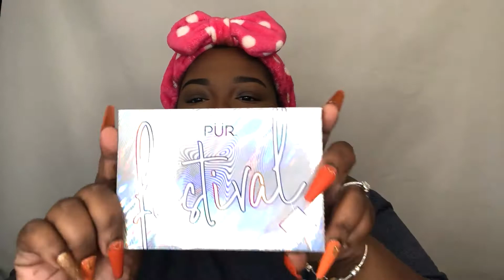Nicki Minaj What That Speed Bout Inspired Makeup Look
Hey babes! Today's video was an EPIC FAIL of a recording experience but I definitely pushed through trying to recreate a iconic look from Nicki Minaj's new music video. Let me know if I nailed it or not, or just send me some prayers for my anxiety either is appreciated lol!

Fenty Beauty cheeks out freestyle cream blush (summertime wine)
Fenty Beauty Killawatt Frestyle highlighter duo (ginger binge/moscow mule)
Lilly Lashes Triple X Mascara
MAC Lip Pencil
NYX Shout Loud Satin Lipstick
Morphe Lip Gloss